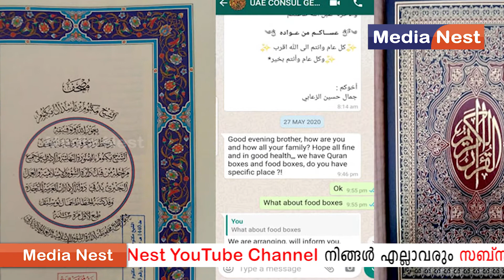ഇനിയെങ്കിലും നാണംകെടാതെ രാജിവയ്ക്കണം!! ആഞ്ഞടിച്ച് രമേശ്‌ ചെന്നിത്തല│Media Nest